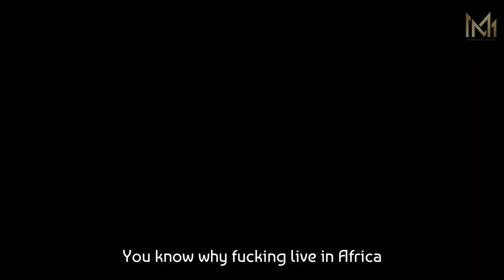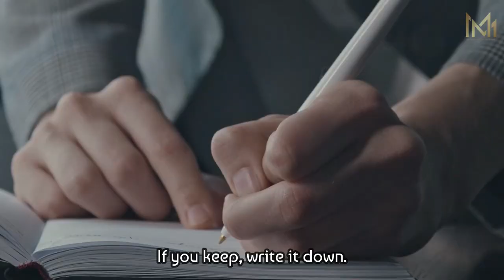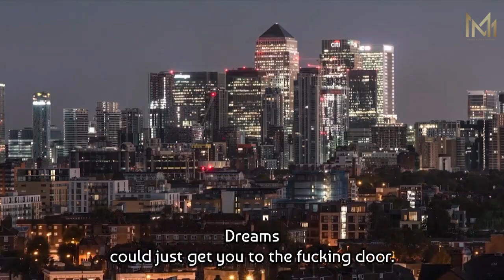DO THIS EVERYDAY! - Joey Diaz Motivational Speech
YOU NEED TO GET UP EVERYDAY AND FOLLOW YOUR DREAMS, GOALS, AMBITION OR WHATEVER YOU ARE DOING!
NEVER STOP MOVING! THAT`S WHAT SEPERATES THE WINNERSAND LOSERS.